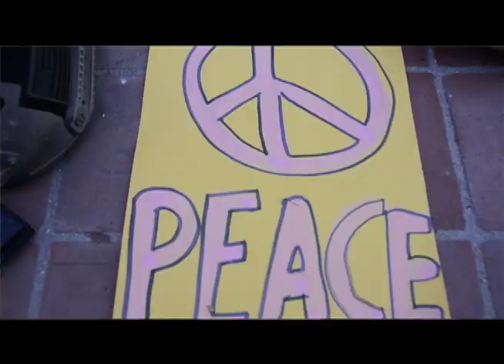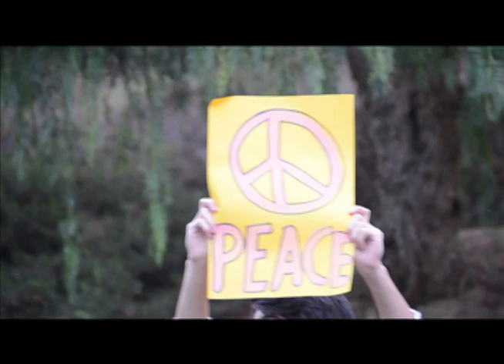For What It's Worth - Buffalo Springfield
omaur cole best actor